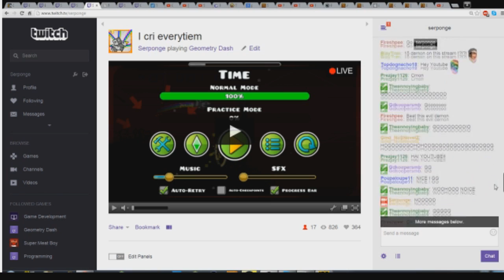awesome demon - death moon by FG [cuzynot]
I know everyone is uploading dis but I finished dat awesome demon on stream so... ( ͡° ͜ʖ ͡°)/